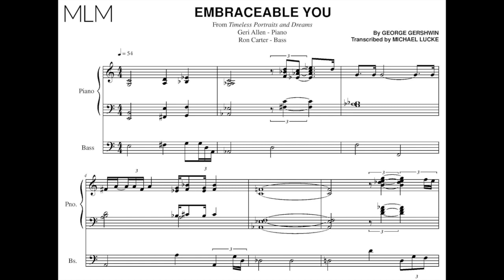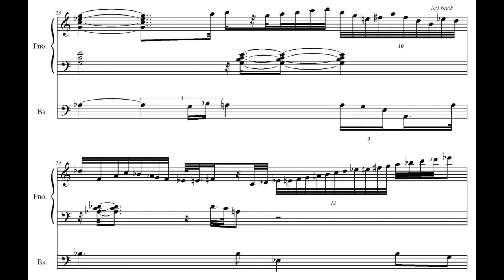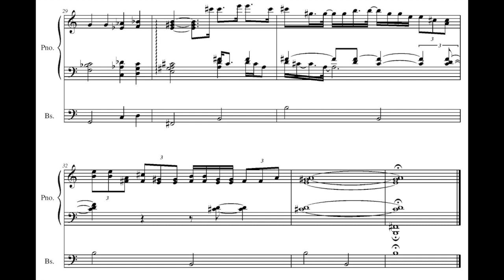Geri Allen - Embraceable You - Transcription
From Timeless Portraits and Dreams
Complete transcription
Geri Allen - Piano